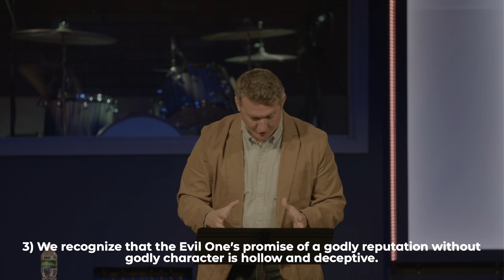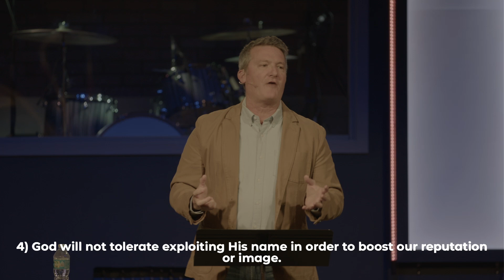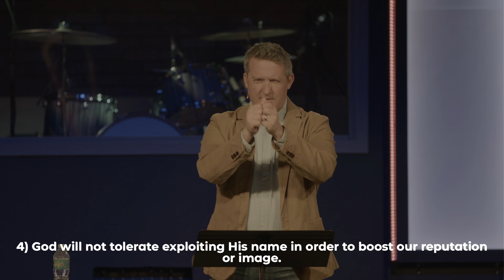Unhindered - Week 9